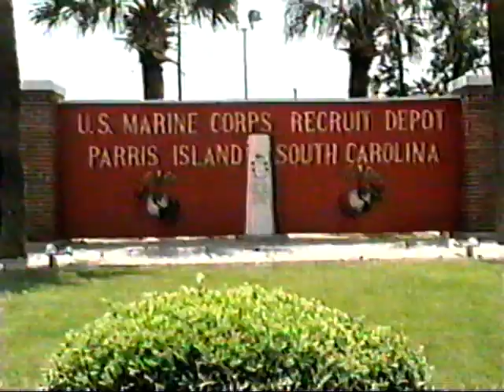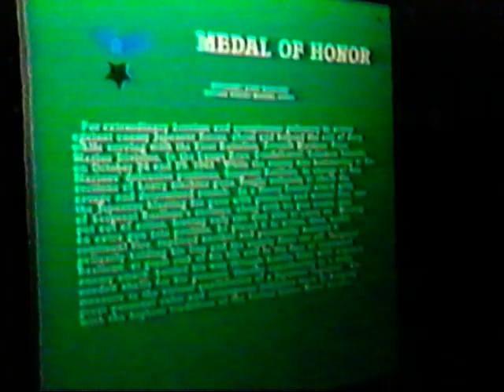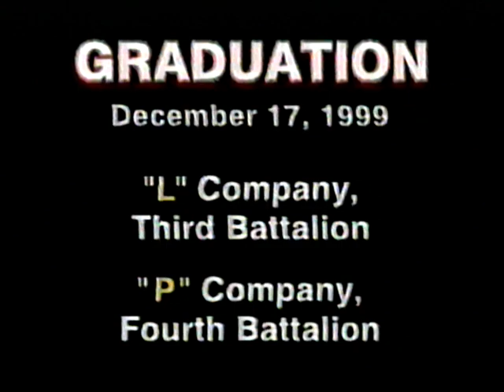Parris Island Graduation Dec 17, 1999